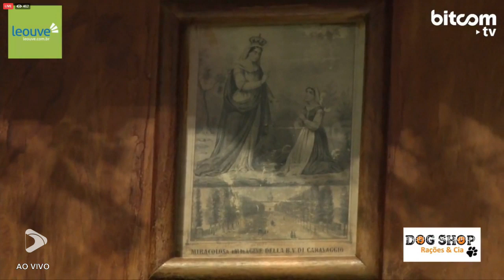Live Musical com Dirceu Pastori